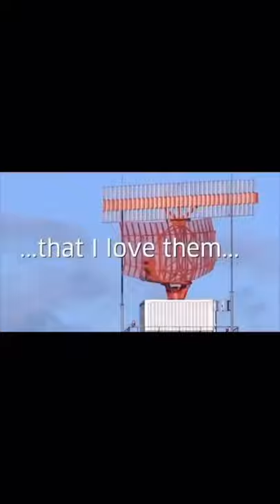Wife's Last Words To Her Husband😓